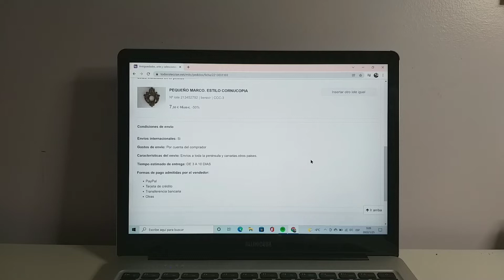VENDIDO en Todocolección. Marco cornucopia.